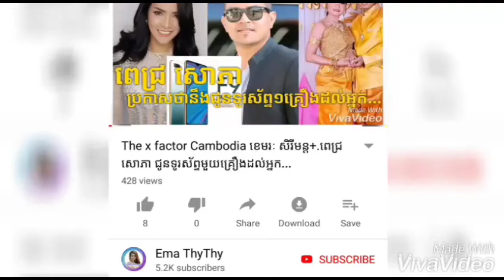ខែខែក្តៅខ្លាំង បើពពោះកុំឲ្យខ្វះជាតិទឹកឲ្យសោះ ព្រោះ​ប៉ះពាល់គភ៌!